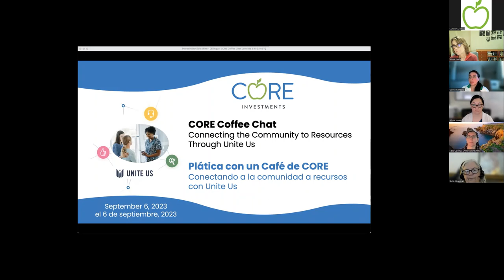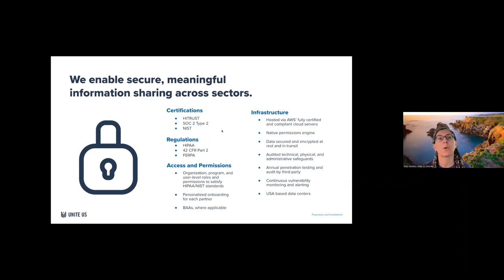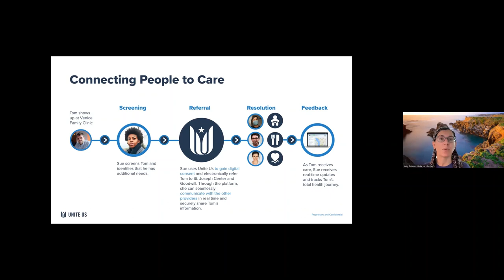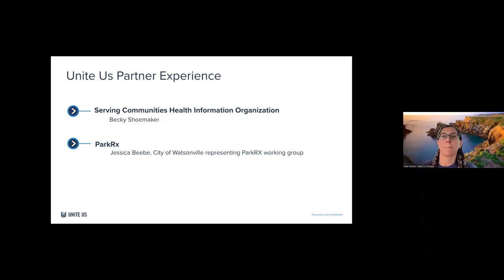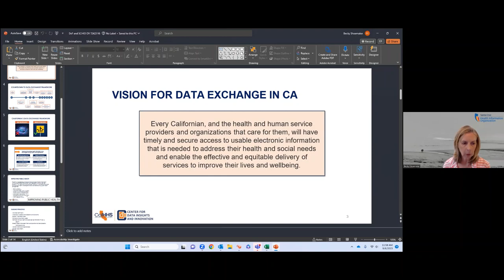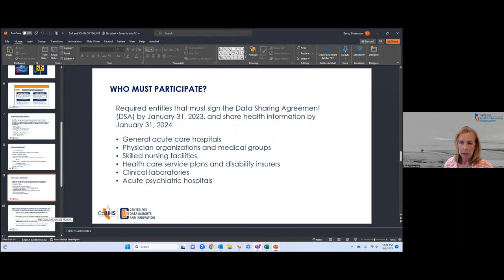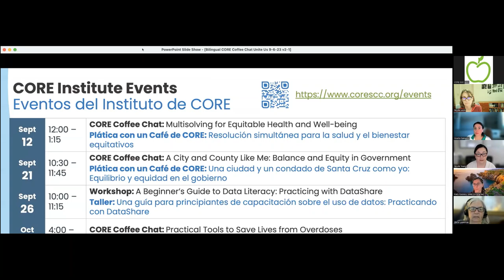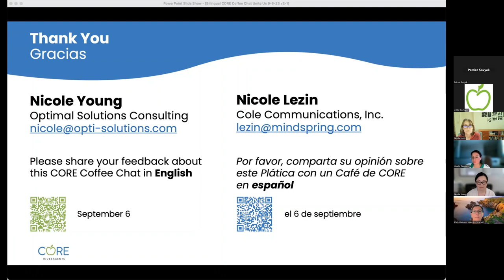Conectando a la comunidad a recursos: Una actualización sobre Unite Us en la Condado de Santa Cruz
Fecha de Plática con un Café de CORE: 6 de septiembre, 2023
Invitados:
• Kaitlin Galanos y Marisol Sifuentes, Unite California
• Becky Shoemaker, Serving Communities Health Information Organization (SCHIO)
• Mariah Roberts and Brenda Gutierrez, County Park Friends
• Arianna Zavala, Condado de Santa Cruz
• Jessica Beebe y Elizabeth Shea, Ciudad de Watsonville

Vea este vídeo para una vista general breve y una demostración de cómo funciona Unite Us, una plataforma que tiene como objetivo reducir e incluso eliminar estas brechas entre varios sistemas y protocolos de servicio.  Algunas agencias locales que se han unido a la red de remisión también comparten con nosotros cómo Unite Us les está funcionando para conectar a proveedores de servicios, clientes y datos.

[0:00] Bienvenida, Vista General de CORE
[3:25] Vista General Breve de Unite Us
[19:08] Experiencia de colegas usando Unite Us
[19:34] Becky Shoemaker, Serving Communities Health Information Organization (SCHIO)
[36:32] Jessica Beebe, Ciudad de Watsonville
[39:22] Juan Carlos Vasquez, Salud Para La Gente
[40:53] Mariah Roberts, County Park Friends
[42:09] Elizabeth Shea, Ciudad de Watsonville
[42:53] Brenda Gutierrez, County Park Friends
[43:49] Preguntas y comentarios
[45:47] Comentarios finales y próximos eventos

Inscríbase a nuestro boletín para recibir las últimas actualizaciones y eventos